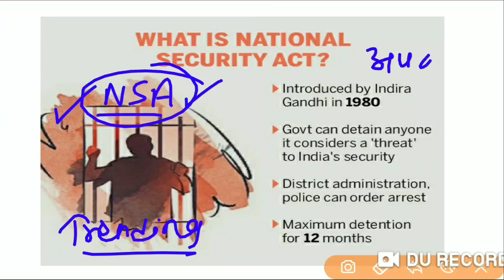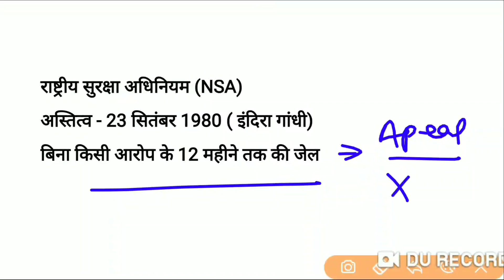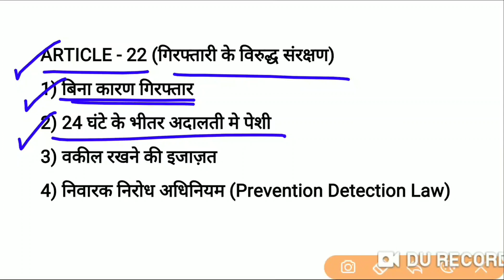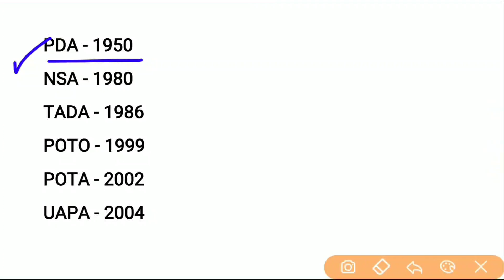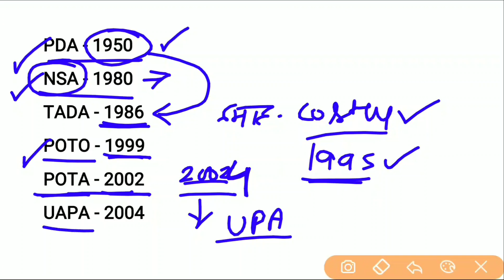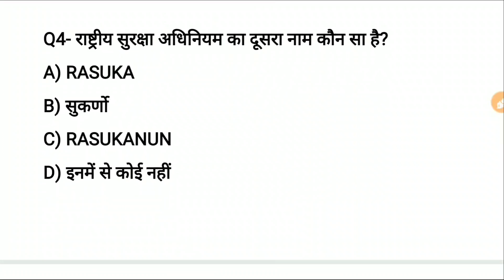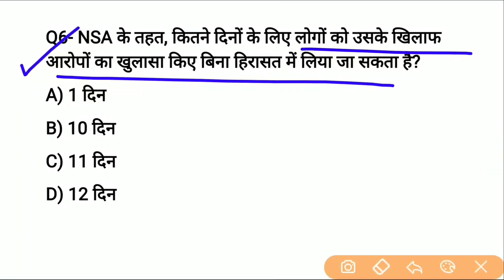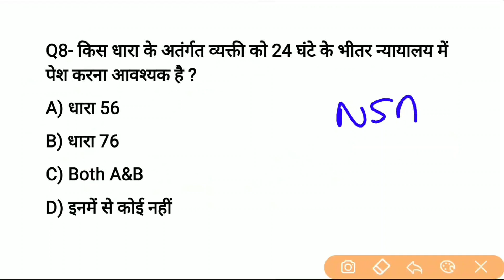Poluty gk - National security act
Yearly Current affairs👇 PDF ₹15  Only

📩  helpline & support 🖋️

🕟 Daily Current affairs - 4:30 AM
🕒 All exam special Gk - 3:00 PM
🕖 Daily trending topic GA - 7:00 PM